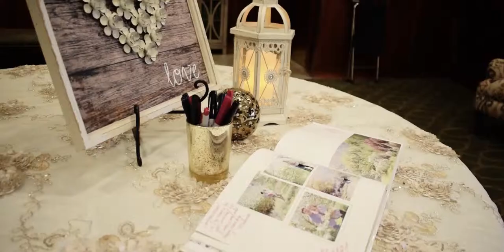ALLIE & TANNER WARD